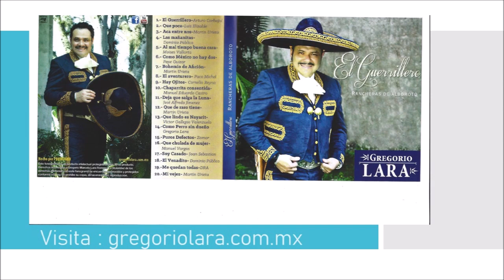Gregorio Lara "Mi último Fracaso", Alfredo Gil.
¿Te gustó la pista?, buscame.
Transmitiendo desde la Casa Lara, Restaurante y Cantina Tradicional, en la Colonia Anáhuac, Barrio de Santa Julia, Ciudad de México, “Gregorio Lara Invita”. Participa con nosotros, ven a cantar o a las grabaciones del programa. Visita: gregoriolara.com.mx Casalaracantina.com FB-voyacasalara FB-gregoriolara.10 El video y su sonido no persiguen ningún tipo de lucro, es la difusión y rescate de la música folklórica mexicana para el mundo y las nuevas generaciones, sus fines son culturales y educativos. Apóyanos con la difusión de este material o algún donativo, y así seguir difundiendo la música mexicana y sus grandes talentos. Más informes al 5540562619.